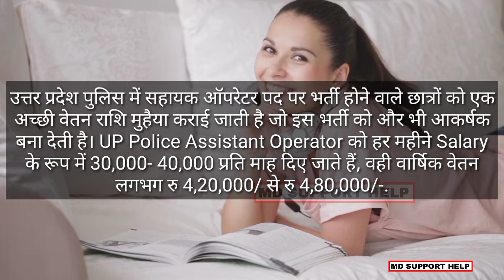Police assistant ki salary kitni hoti hai || what is a salary of police assistant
Thanking you.